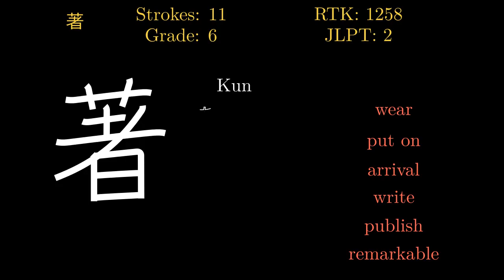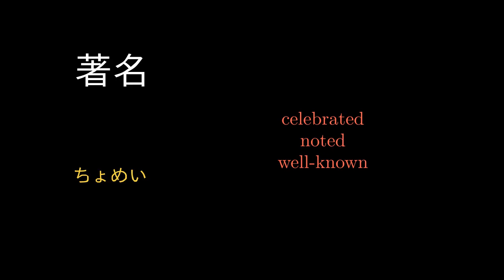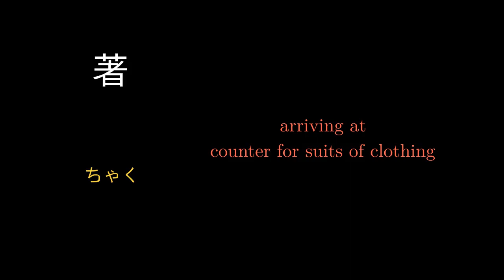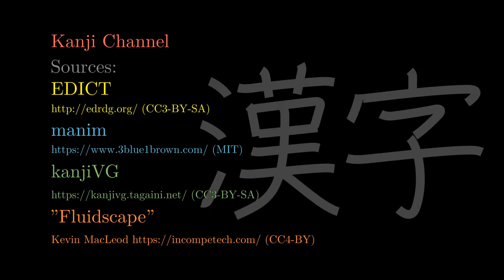著 Japanese Kanji with vocabulary